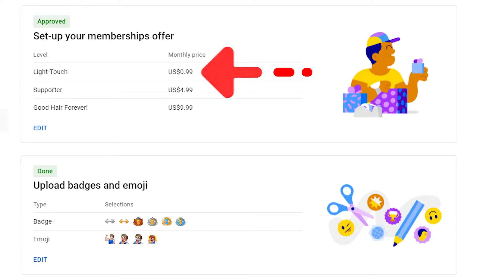Jump In - How You Can Help Support This Art Community!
Many ask how they can help support my art and the Wild Creates YouTube Community. Today I have unlocked YouTube Memberships for this channel.

Becoming a Wild Creates Member not only unlocks special perk and benefits but it also helps support and improve the content here on this channel. For as low as $1 USD you can help support this community. Click the join button to find out more. If you can't help support, remember you are still awesome!

⭐ Helpful Videos ⭐

 💠Production Gear:
📷 Sony A7Siii Camera
🎙 Boya BY-M1 Lav Microphone

 💠Post-Production Gear:
🔗 Adobe Premiere Pro (Editing Software)